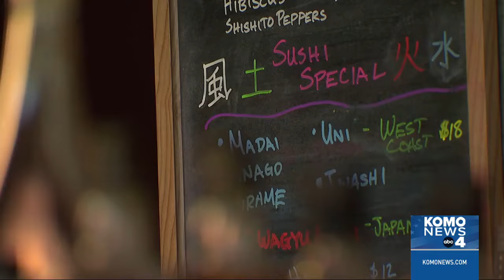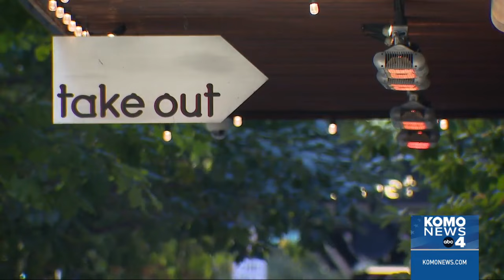Seattle Restaurant Alliance suggests new minimum wage increase could hurt industry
Seattle’s Restaurant Alliance is warning of cutbacks, and cost spikes as a result of an increase in the city’s minimum wage.

Late last week, Seattle Mayor Bruce Harrell quietly announced, through a press release, that the minimum wage would go from $17.25 an hour to $20.76 an hour. It eliminates what has been dubbed a “tip credit” for small businesses that offer health care or where an employee doesn’t earn more than $2.72 in tips per hour.

Chris Daniels